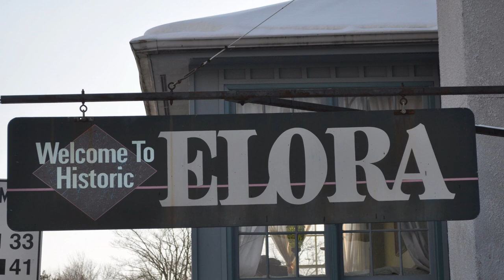Covered Bridge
DAY:   4-2                               Covered Bridge                                                1-26-13

This is what we saw today:

     Elora
     West Montrose Covered Bridge